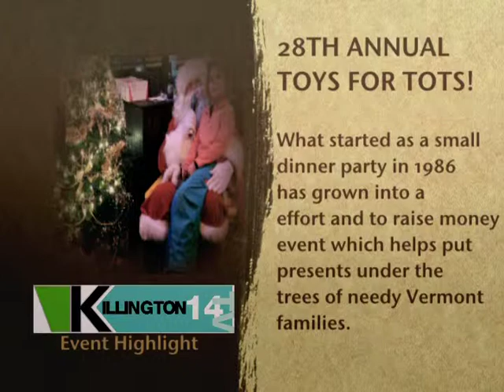Toys for Tots in Killington, VT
Come support this great cause in Killington, VT on December, 4th.